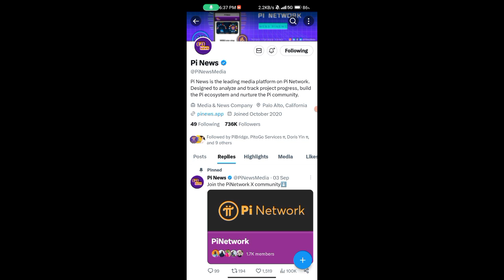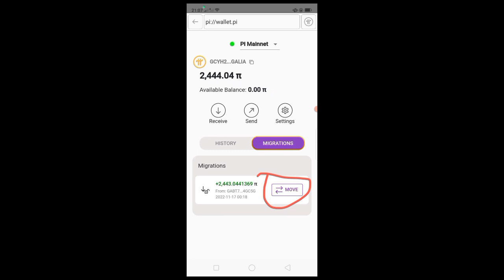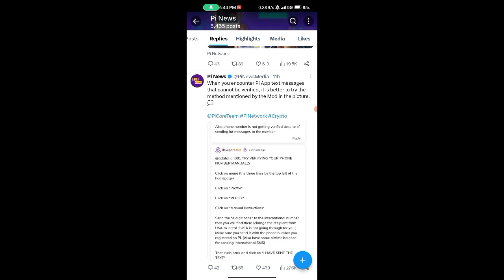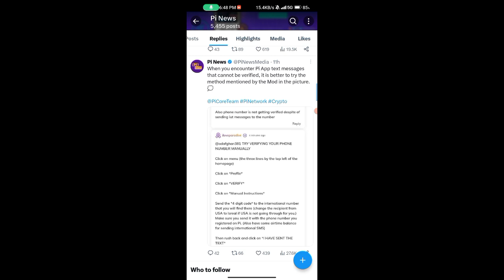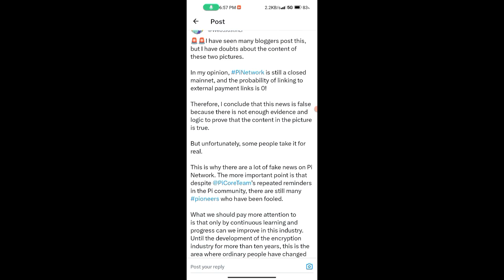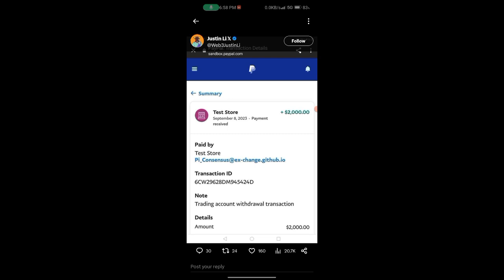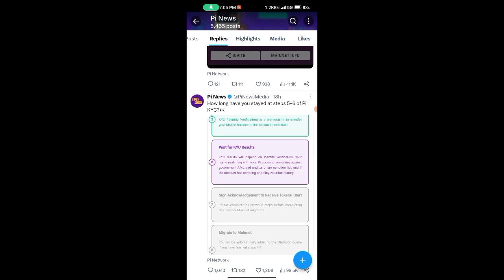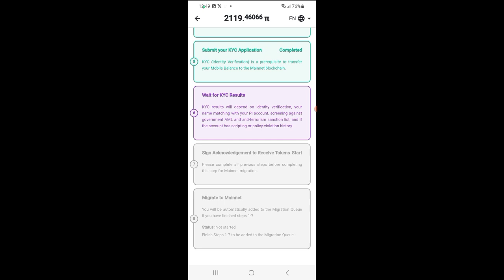🔴1π = 134659$ CONFIRMED 🥳🤩,pi network new update today, pi network new update, pi network news today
Topic.

Pi GOOD NEWS💥🤩, pi network new update today, pi network new update,pi network news today,crypto news